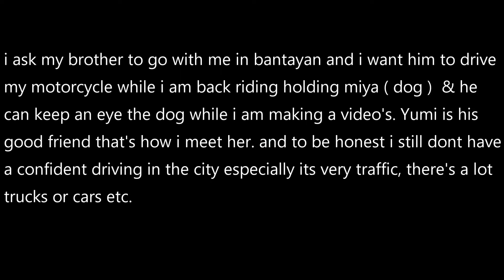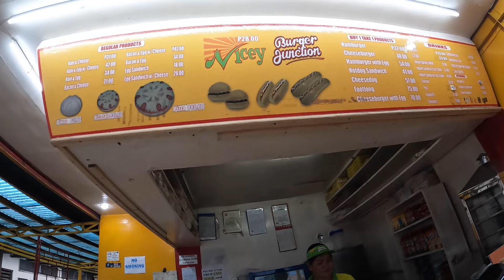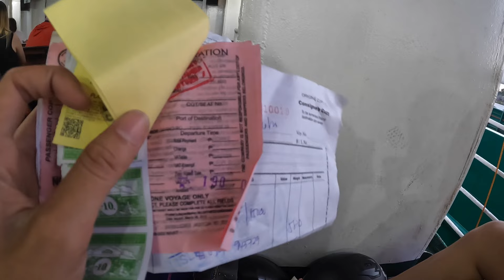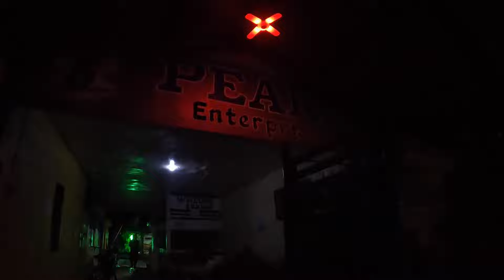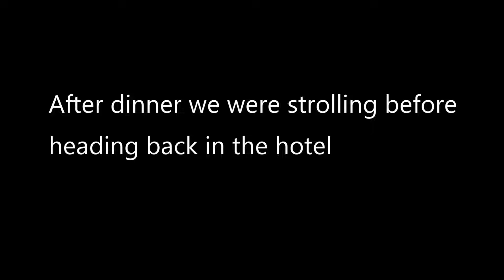Philippines Travel to Bantayan Island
Filipinas travel to Bantayan Island Philippines from Cebu City. Scooter riding in north Cebu. Local ferry to island. Show Beach resorts and stay at Hostel.

Bitcoin Address: (all donations support J and travel with her girls)
bc1qdd7g2zctqewqesw732q5d2f390gam2yquad975

CAMERAS I USE:
Action Camera
Point & Shoot Camera

BEST TRAVEL BAG

Amazon Storefront: (trying to change the name :\)